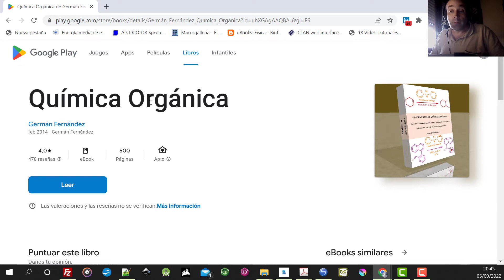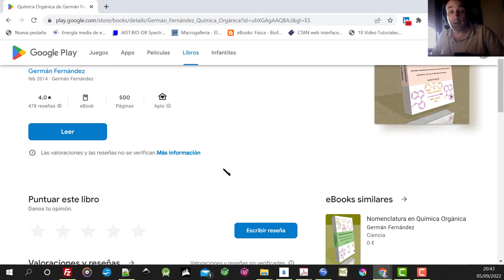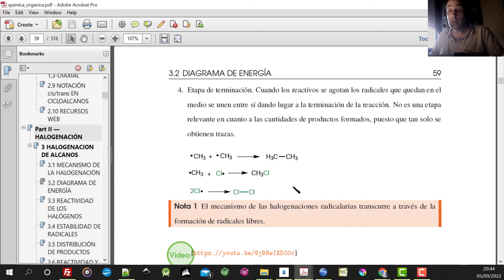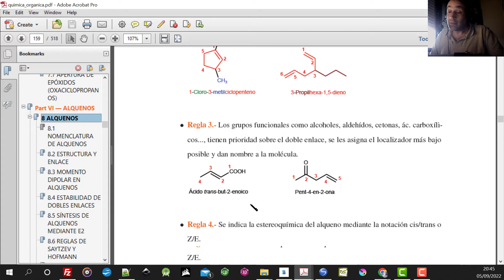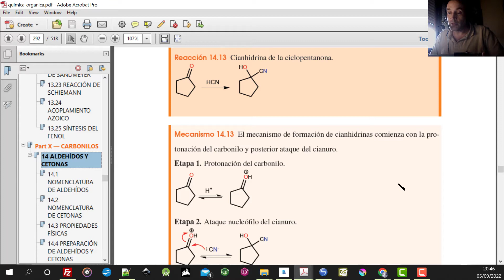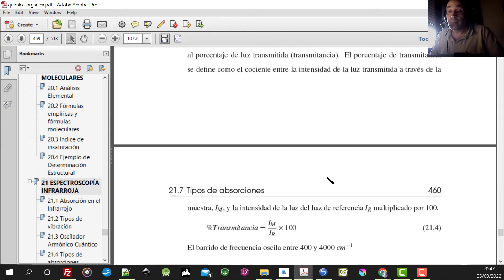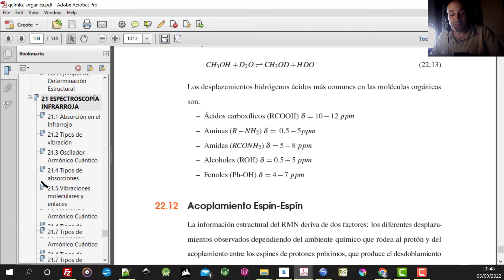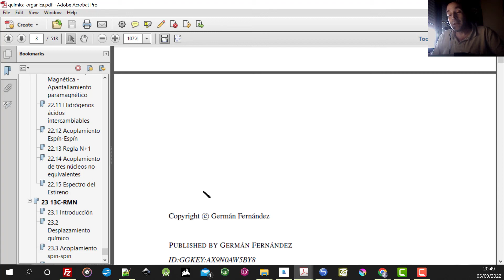Libro de Fundamentos de Química Orgánica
Este libro de química orgánica está destinado al primer curso de química orgánica universitaria.
Se adapta a los Grados de Químicas, Farmacia, Biotecnología, Biología, Ingeniería Química y otros que incluyen alguna materia de iniciación al estudio de la reactividad de los grupos funcionales orgánicos.
El libro consta de numerosos enlaces a vídeos explicativos que permiten entender los mecanismos mostrados.